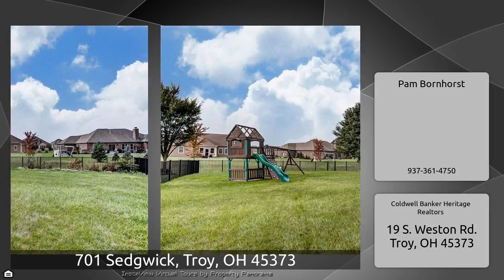701 Sedgwick, Troy, OH 45373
The Virtual Tour for the property at 701 Sedgwick, Troy, OH 45373 listed for $439,900 Other homes for sale by Pam Bornhorst of Coldwell Banker Heritage Realtors Spectacular home in Stonebridge featuring 4 bdrms, 4.5 baths &amp; full, finished basement! 2-story entryway leads you to the main, open concept, living space. The kitchen features a large island w/ granite countertop &amp; sink, double ovens, modern window in the backsplash &amp; planning desk. It opens to the enormous space for your dining table with chandeliers &amp; great room w/ beautiful built-ins, large windows &amp; opens to the heated sunroom.